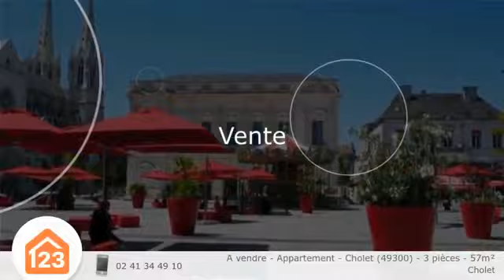Appartement 57m2 à Cholet 49300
Cholet, appartement T3 dans une résidence sénior située en cœur de ville, emplacement de choix proche des commerces et ses services.
49300, à proximité de la gare. Au 2ème étage d'un immeuble, appartement T3 bien agencé de 57m², comprenant un hall d'entrée donnant sur une pièce de vie (séjour, cuisine) de 29 m², une salle de bain de 6m² avec WC, 2 chambres (11 et 9m²) et un balcon de 6 m². Les menuiseries sont en PVC double vitrage avec volets roulants électriques. Chauffage électrique avec radiants individuel et eau chaude en collectif (pompe à chaleur). Badge mis à disposition pour entrer dans la résidence sécurisée.